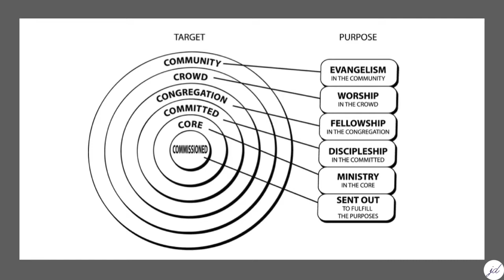Targeting your audience on purpose. Is it helpful?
Begin to see 5 different target groups.
Purpose = What we do
Target = Who we do it with

 “The Community” – People who attend occasionally
“The Crowd” – Average attendance each week at Worship
“The Congregation” – Completed Membership Class 101. Signed Membership Covenant, baptized, joined our Fellowship
“The Committed” – Completed Maturity Class 201. Signed Maturity Covenant to tithe, attend a small group, & have a quiet time

“The Core” – Completed Discovering My Ministry Class 301,
signed the Ministry Covenant, & are serving in Ministry at the local church.
“The Commissioned” – Completed Missions Class 401 signed Mission Covenant, & participated in a PEACE Trip